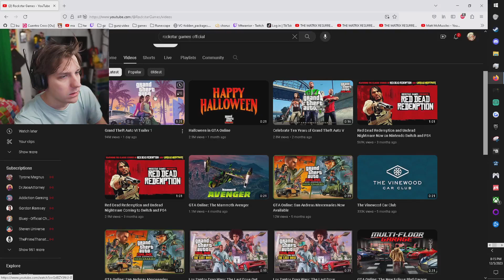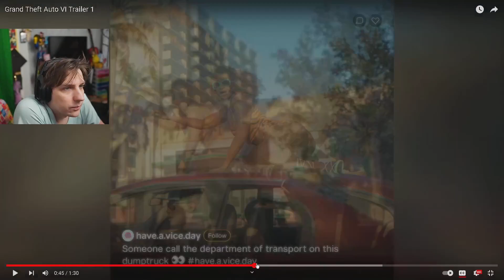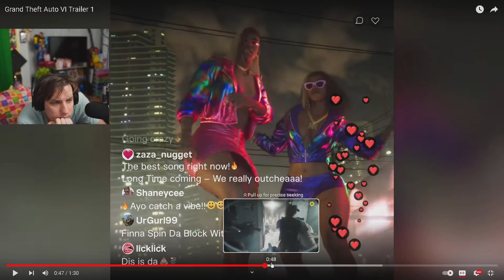GTA VI Trailer REACTION & Breakdown - Vice City IS BACK BABY!!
gta vice city
gta trailer
grand theft auto 6
reveal reaction
gaming gta 5
gta 5 online
leaked trailer gameplay